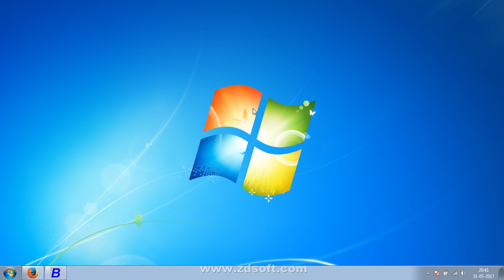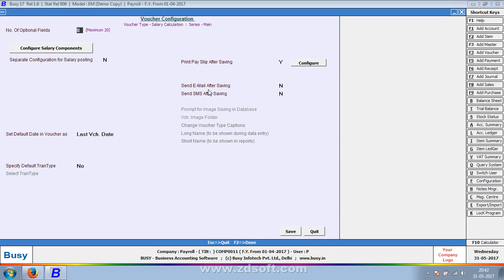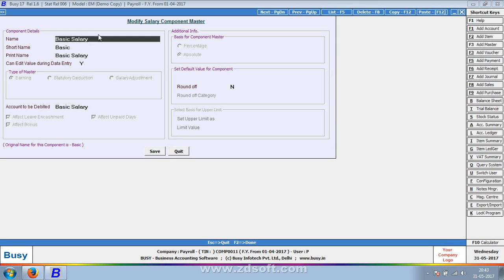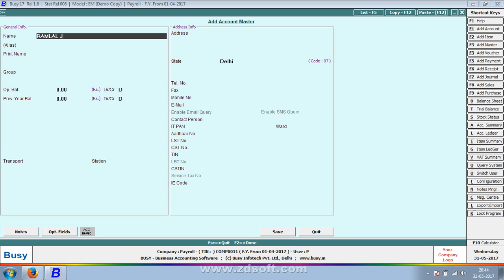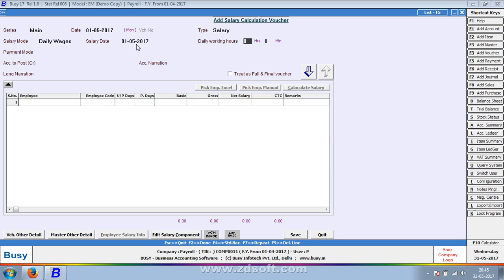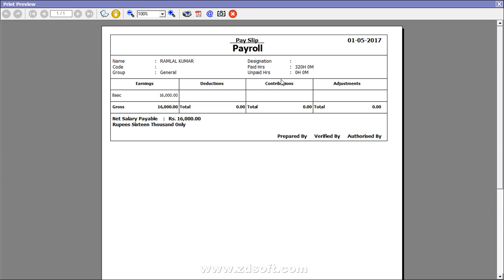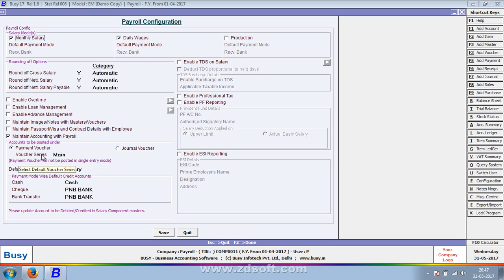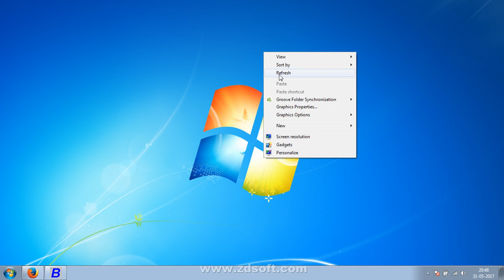PayRoll Configuration In Daily Wise